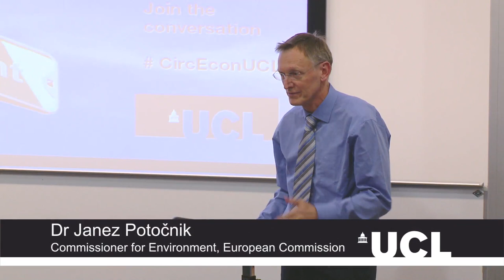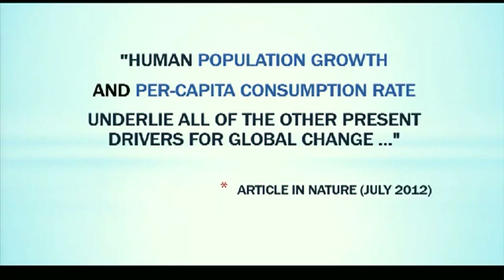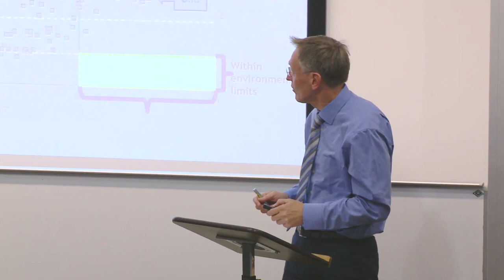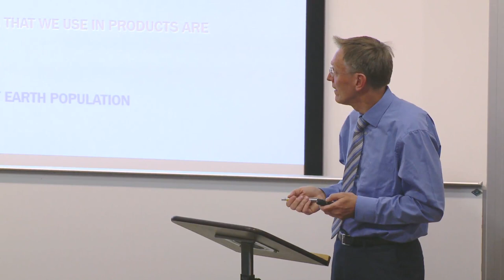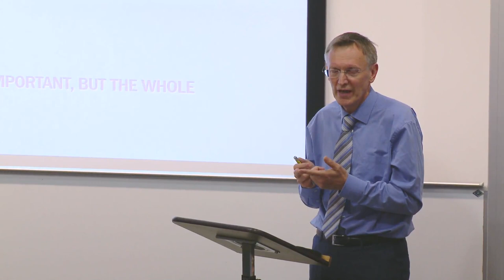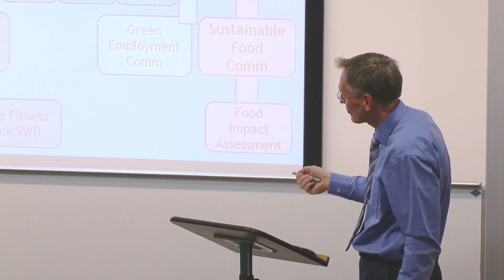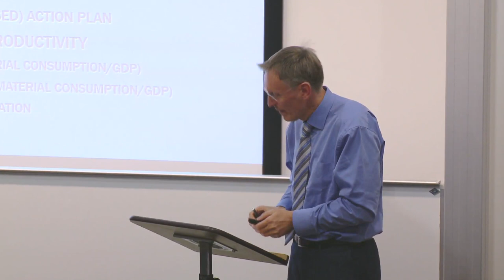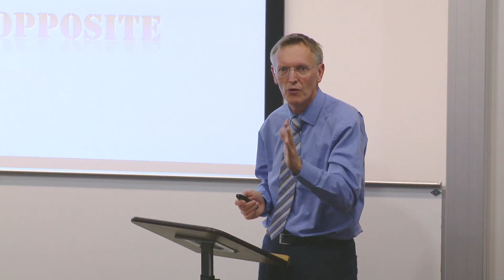ISR Public Lecture 'New Environmentalism and the Circular Economy' Janez Potočnik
UCL ISR Public Lecture, 16 June 2014

Dr Janez Potočnik, Commissioner for Environment, European Commission

Abstract: Human population growth and per-capita consumption rate underlie all of the other present drivers for global change. Our planet's population will rise to more than 9 billion by the middle of the century. This will put immense strain on resources like fresh water, oceans, land and soil, raw materials, energy, biodiversity and ecosystems. A resource-intensive growth model can't be extended to the global population. Industrialised nations must change their production and consumption habits.

In Europe we are struggling to find the way out of economic crisis, to find ways of creating new jobs and injecting new growth into the economy. But that exit won't come unless we link it to the environment. Only by respecting the environment will we create the conditions for the European industrial sector to remain globally competitive.

We need to get away from a linear model where we extract, produce, use and throw away, to a circular economy model.  Business as usual, old ideas and old technologies won't do it. We need a whole system change, and we all need to take part.